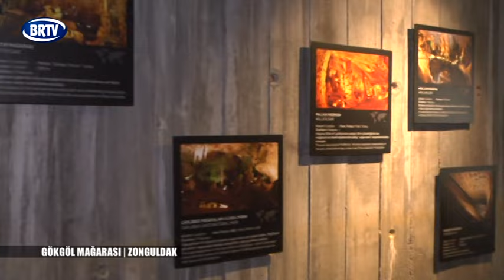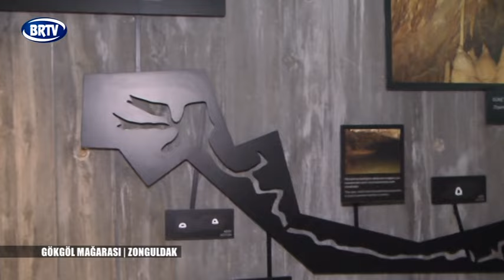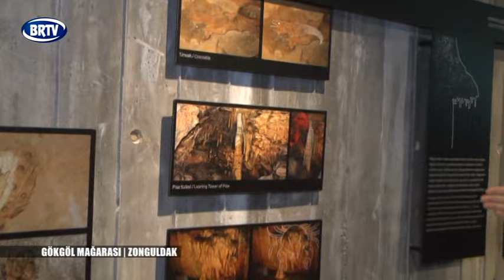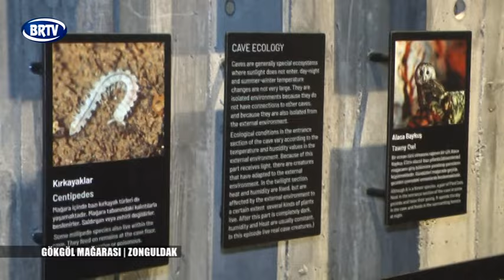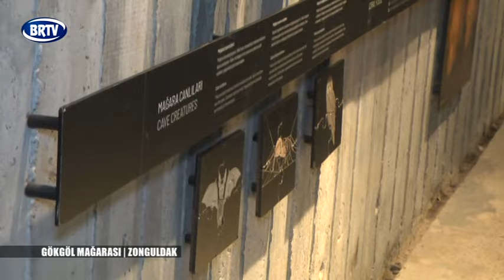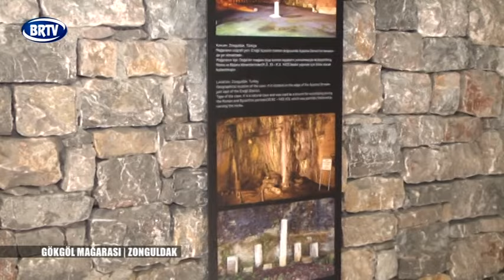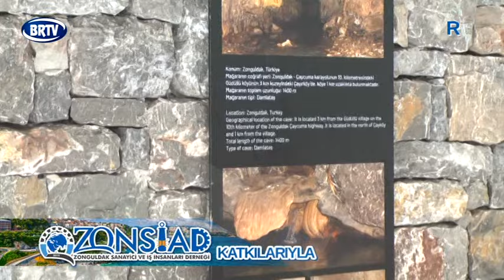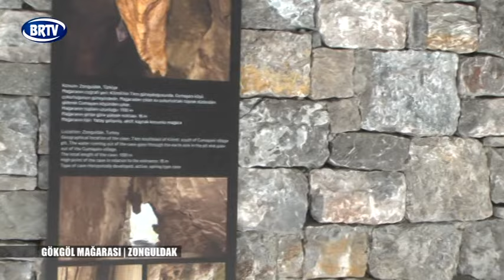GÖKGÖL MAĞARASI ZONGULDAK 13.07.2024